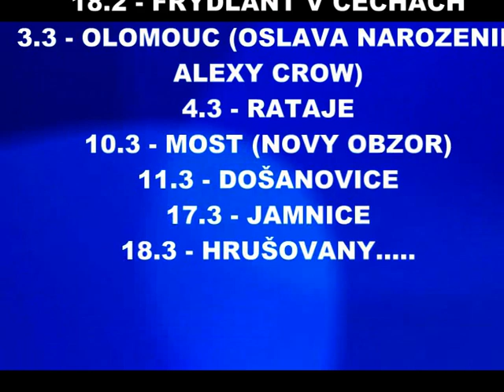Hovory Jonnyho Smilla Denisa Slim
Rozhovor Jonnyho Smilla s Denisou Slim
(Scandalladies) O pohledu na travesti tehdy a teď a o jejich začátcích.